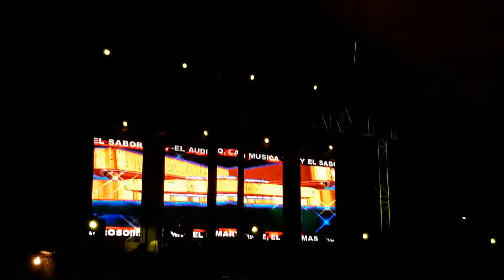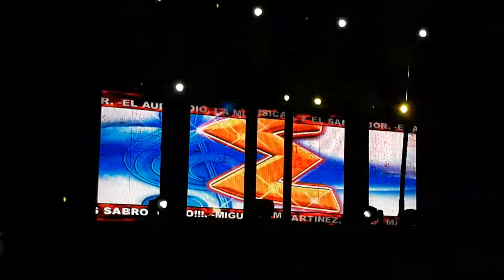SONIDO SIMBA CUMBIA DE LOS DRAGONES A DUO CON MIGUEL MARTINEZ 13 ANIV SIMBA 2017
UNA ROLITA PAARA COMPLACER A EL FAMOSO GALLO Y VIRI MARTINEZ

GRACIAS MIGUEL POR SU HUMILDAD..Y SENCILLEZ. HIZO MAS ESPECIAL ESTE 13 ANIVERSARIO... SIEMPRE LA DOBLE S. SAMURAI-SIMBA